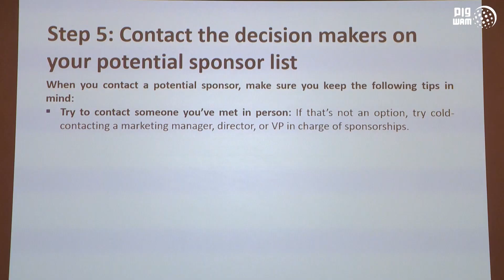انطلاق اجتماعات كونجرس الاتحاد الدولي للشطرنج في أبوظبي